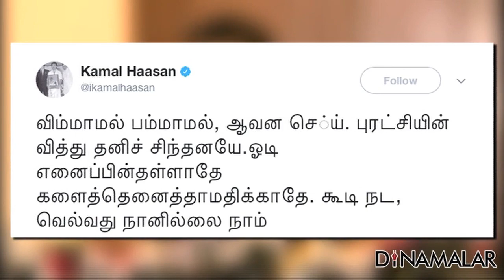ஜெயிக்கப்போவது யாரு? Rajini or Kamal |Political Race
Who will be win in political Race Rajini Vs Kamal Hassan?